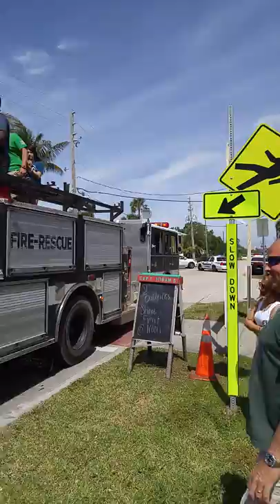St. Baldrick's Foundation Braving the shave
Arrival of honored guests. 3-25-17